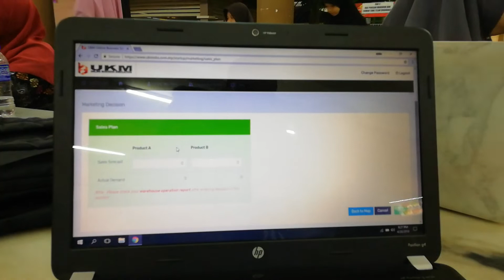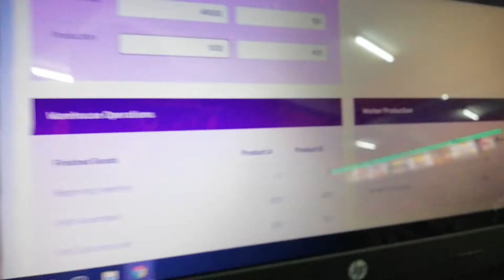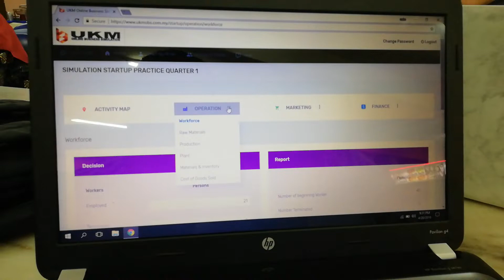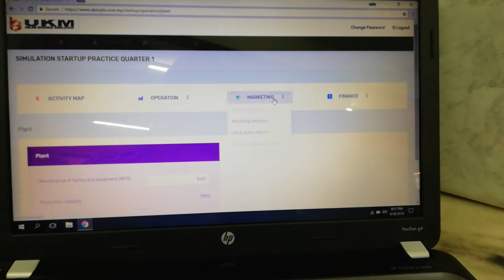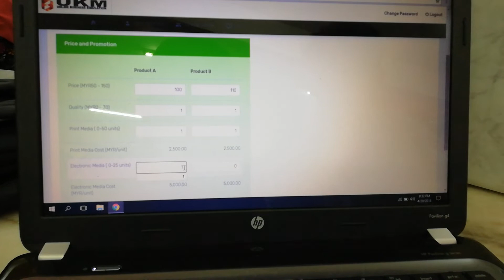UKM OBS MUDAH JAH GROUP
Contoh ini untuk individual. Setiap sesi akan dapat dalam 8M kottt